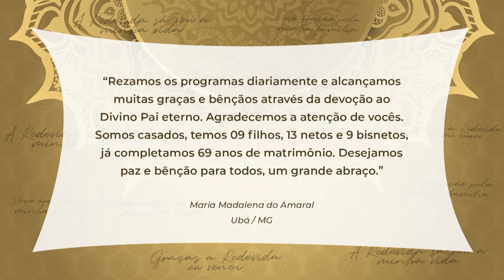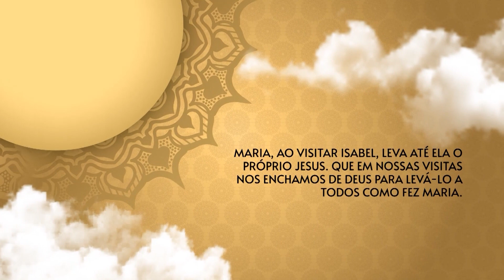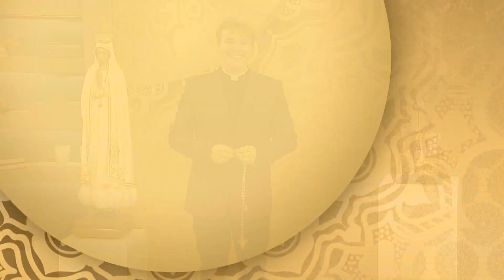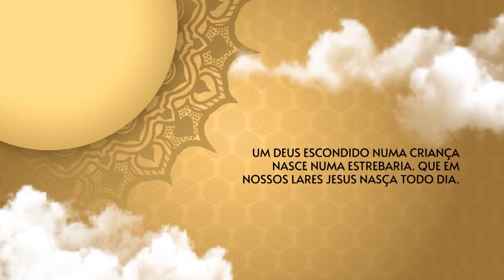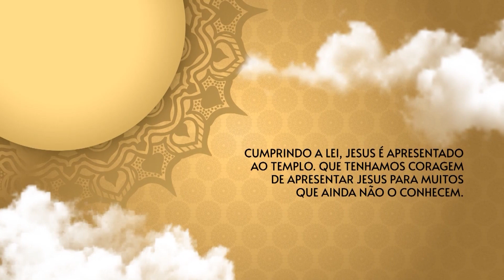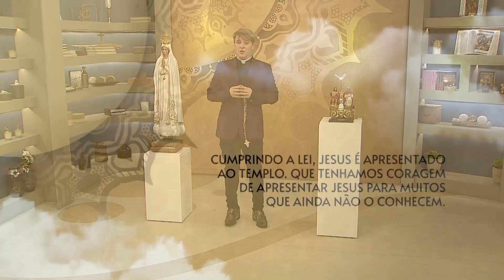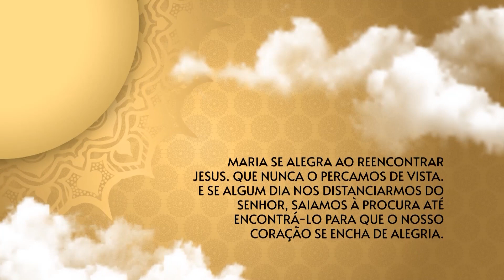O Santo Terço dos Filhos do Pai Eterno - 12/09/22